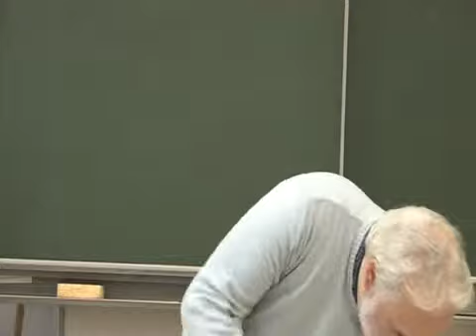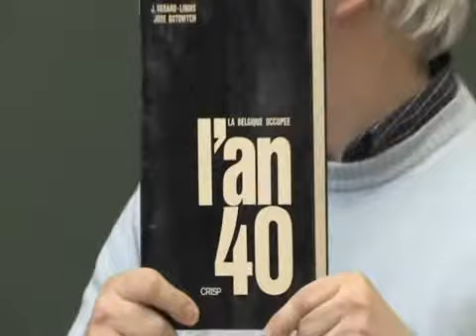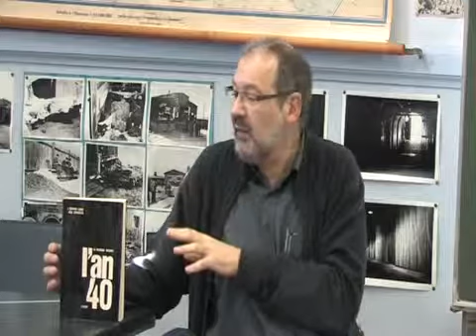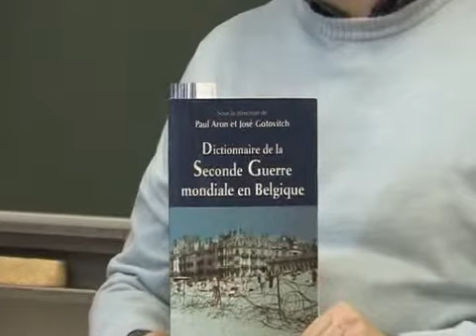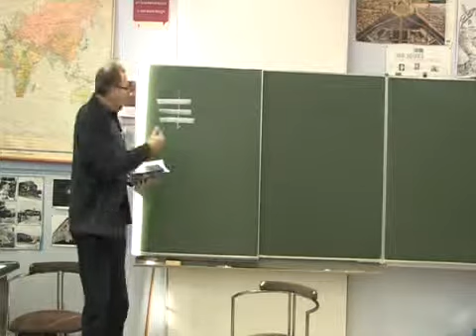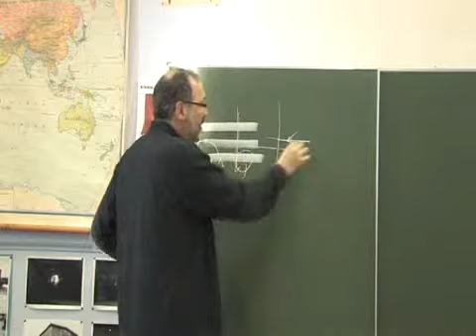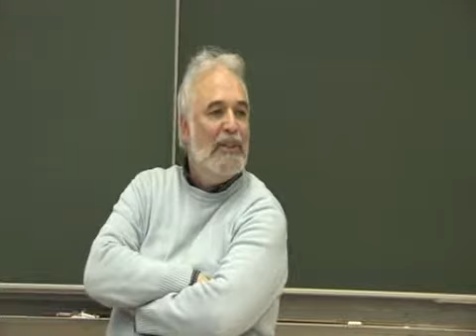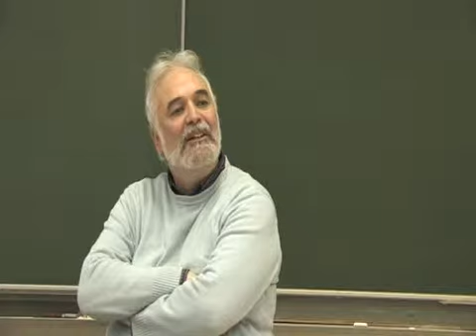Paul Aron : la Belgique sous l'Occupation (1940-1944)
L'aventure de l'humanité 34. Entretien filmé (2009). D40